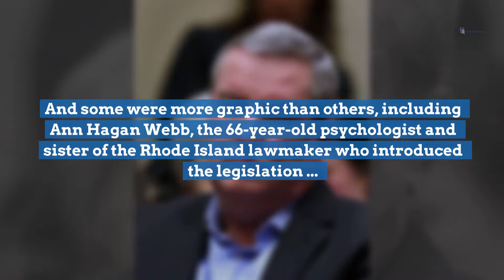Rhode Island: Graphic and painful testimony on sex abuse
Grown-ups sexually molested when they were children by their local parish priests, by sports coaches, family members and even by the notorious Larry Nassar came to the Rhode Island State House on Tuesday night to tell their horrific stories, some for the second or third time.